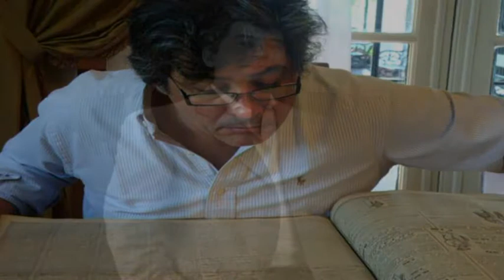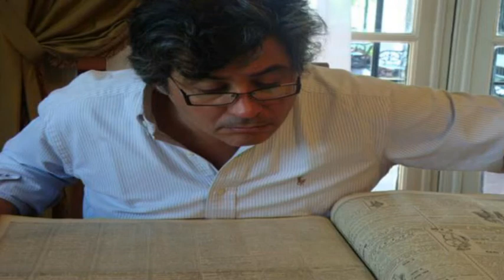ENTREVISTA: Daniel Balmaceda (@d_balmaceda) ... costumbres y disfrute en 1810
Daniel Balmaceda  es periodista egresado de la Universidad Católica Argentina y fue editor de las revistas Noticias, Newsweek, El Gráfico, Aire Libre, La Primera y Periódicos de la Historia, un material realizado para colegios secundarios. Es miembro titular y vitalicio de la Sociedad Argentina de Historiadores y miembro de la Unión de Cóndores de las Américas.

Entre 1989 y 1993 presidió la Fundación Cristóbal Colón. Fue jefe de Prensa de las secretarías de Industria, Comercio y PyMEs; y de Agricultura, Ganadería, Pesca y Alimentos de la Nación. En televisión fue productor de Perdona Nuestros Pecados, Televicio y Móvil 13. Actualmente es columnista de historia argentina en el programa Lado B (FM Blue), y en diarios y revistas de todo el país.

Así, luego de vivir una nueva Semana de Mayo, la primera camino al tricentenario, tuvimos el enorme placer y lujo de invitar a Daniel a los salones de la Pulperia EL DISFRUTE para juntos, entre acordes de la canción El Cielito, que fuera la danza y el canto patriótico por excelencia desde 1810 hasta el momento de la Independencia del Río de la Plata, conocer un poco más de la realidad de aquellos días ajetreados donde no faltaron los momentos de disfrute, de reuniones sociales con sus platos y bebidas típicas, dentro de los cuales, la participación de las mujeres de la época, fue fundamental.

Dentro de su extenso y reconocido trabajo publicó los libros Espadas y Corazones (2004), Oro y Espadas (2006), Romances turbulentos de la historia argentina (2007), Historias insólitas de la historia argentina (2008), Historias inesperadas de la historia argentina (2009) Historias de corceles y de acero. De 1810 a 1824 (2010) y Biografía no autorizada de 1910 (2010), su última obra, la cual te recomendamos leer para tomar real dimensión de una época importantísima para nuestra historia como argentinos. Asimismo tuvimos el enorme placer, en una charla de amigos, que nos adelantara su próxima obra donde presentara una investigación profunda del origen de las palabras.

Si tenes ganas de ver mas brindis, entrevistas, diarios de viajes gastronomicos, tragos y las aventuras que cada semana disfrutamos te invitamos a visitar o seguinos en twitter en @eldisfrute